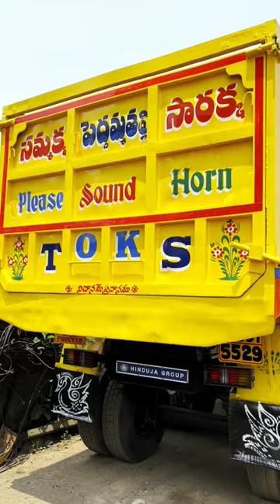Modified Ashokleyland Tipper with paint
Modifications of Ashokleyland Tipper with paint .